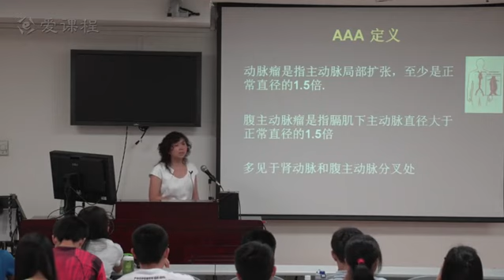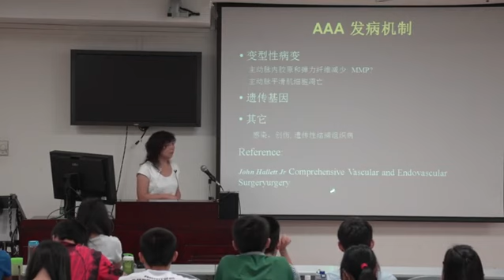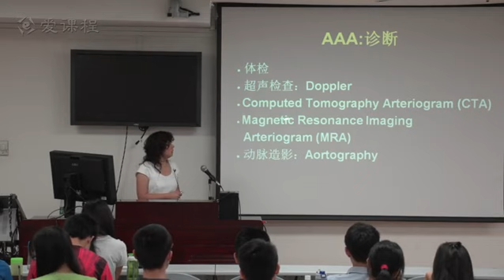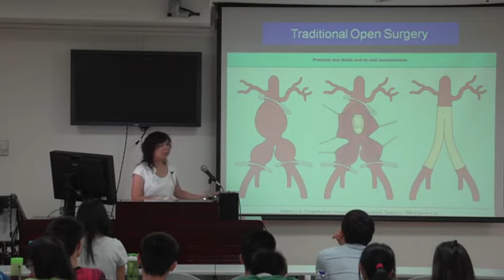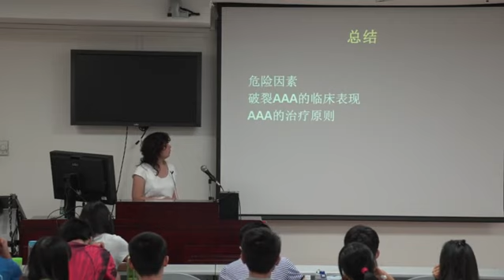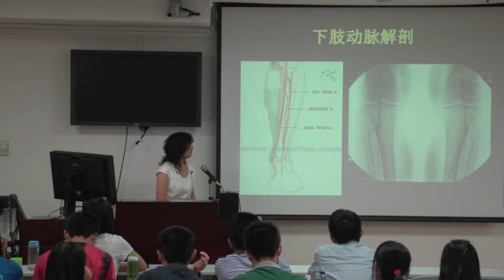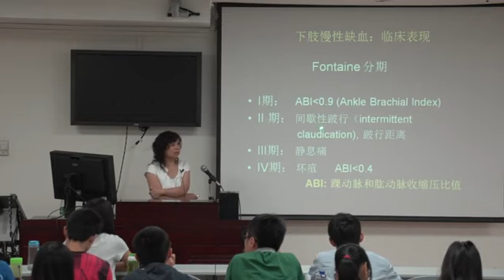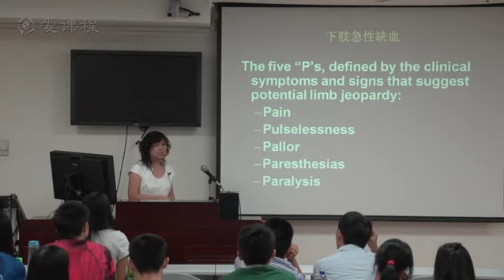47 教学录像 周围血管和淋巴管疾病（第一节） 中山大学 外科学